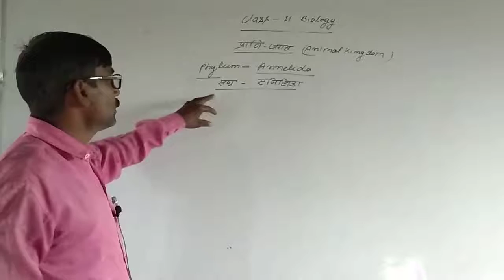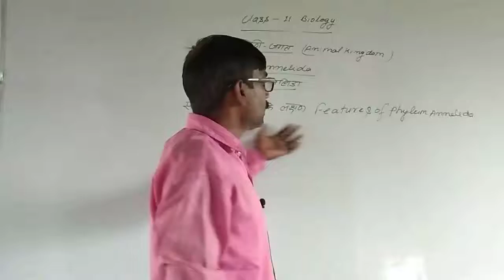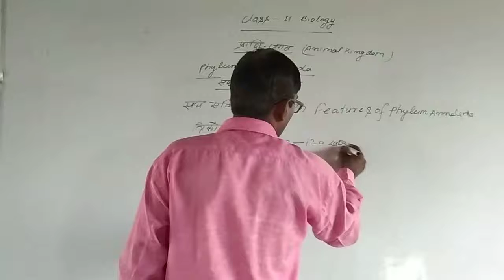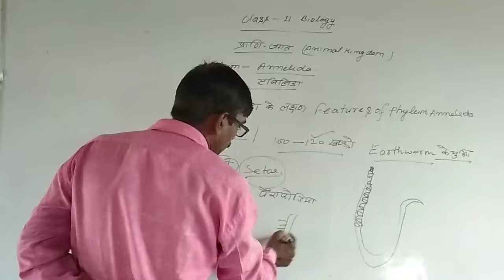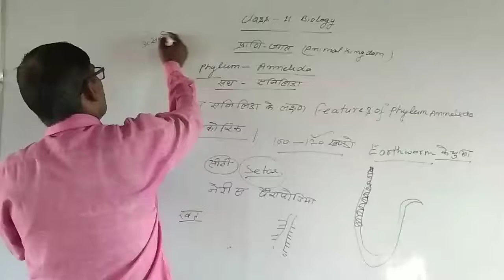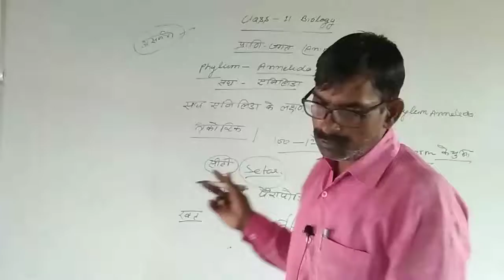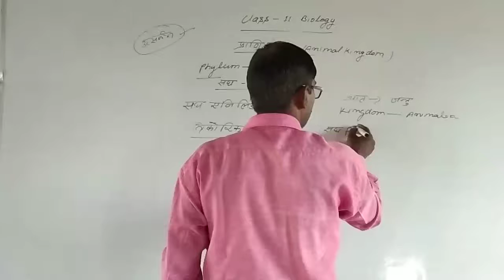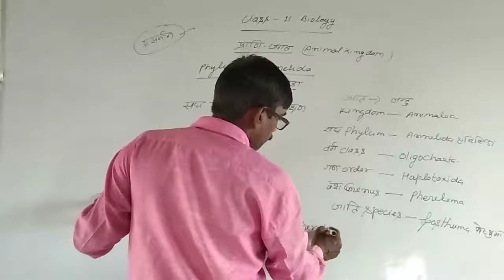Class 11 biology